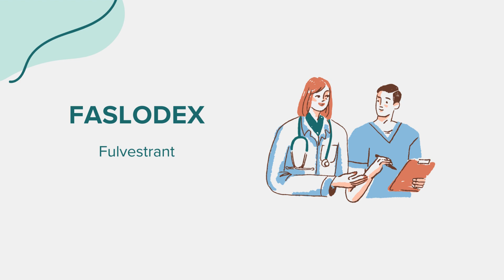Faslodex (Fulvestrant) - Drug Rx Información (Spanish/Español)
Información general sobre Faslodex (Fulvestrant). Contenido creado utilizando inteligencia artificial con el objetivo de conectar el acceso entre comunidades. Por favor, señale cualquier sugerencia o error en la sección de comentarios. ¡Gracias!